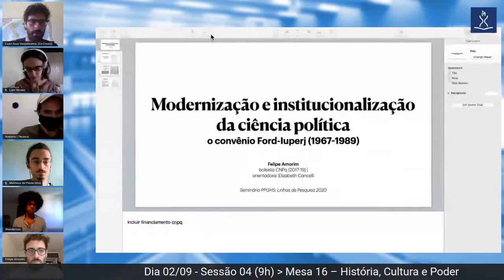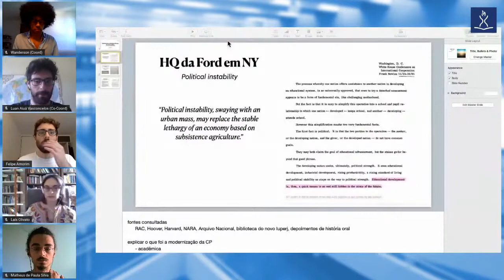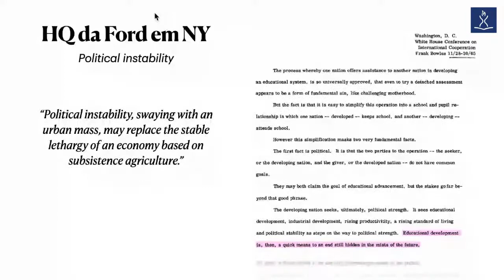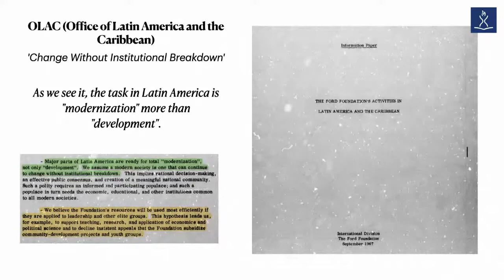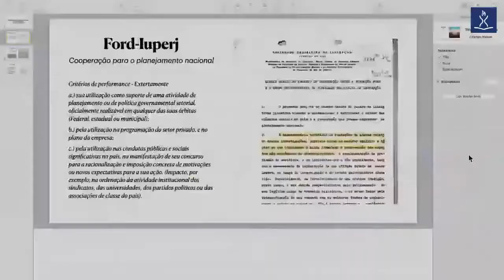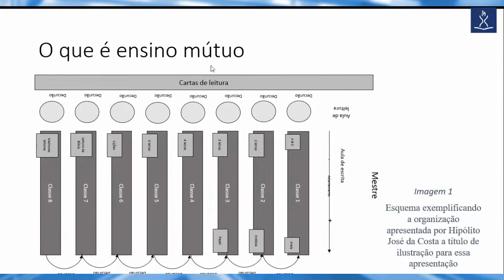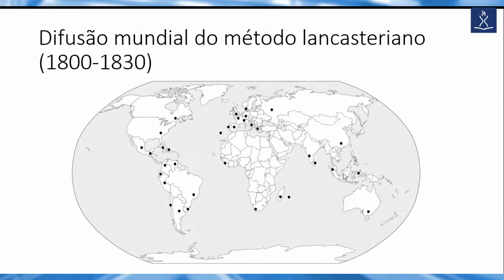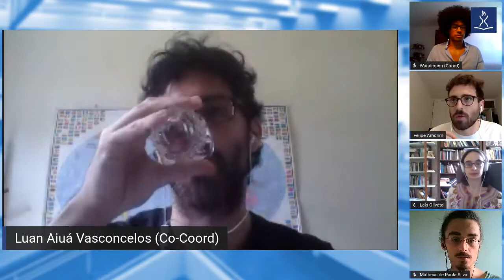Seminário PPGHS 2020 | Dia 2 | História, Cultura e Poder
O Seminário do Programa de Pós-Graduação em História Social: Linhas de Pesquisa 2020, realizado em setembro de 2020, foi uma iniciativa de docentes e discentes do Departamento de História da FFLCH-USP. O evento ocorreu em sessões online organizadas conforme as linhas de pesquisa do PPGHS, e contou com a participação de 258 pós-graduandos em 68 mesas temáticas. A linha de pesquisa "História, Cultura e Poder" engloba projetos que se realizam a partir das articulações entre os domínios da história política, da história cultural e da história da arte, mas que apontam para um novo enfoque que vai além da abordagem e recortes tradicionalmente consagrados por estas matrizes.

Coordenador: Wanderson Chaves
Co-coordenador: Luan Aiuá Vasconcellos

Participantes:
Felipe Colla de Amorim - HISTÓRIA DA CIÊNCIA POLÍTICA BRASILEIRA: CRIAÇÃO E CONSOLIDAÇÃO DO IUPERJ
Matheus de Paula Silva - EACHING SOCIAL SCIENCES: AÇÕES DA UNESCO PARA INSTITUCIONALIZAÇÃO DAS CIÊNCIAS SOCIAIS NO PÓS-GUERRA (C.1950-C.1966)
Laís Olivato - A OBSESSÃO PELA INSTRUÇÃO PÚBLICA NAS INDEPENDÊNCIAS